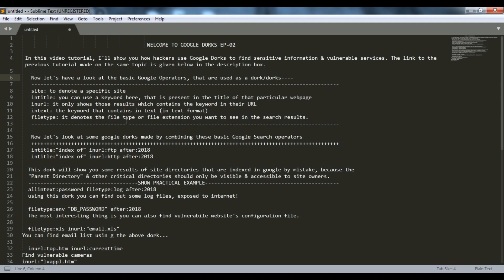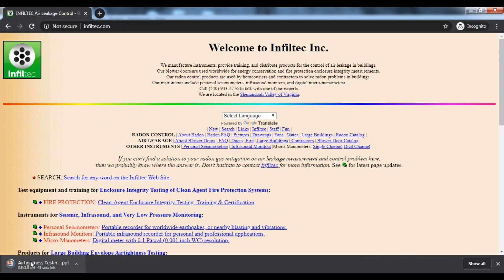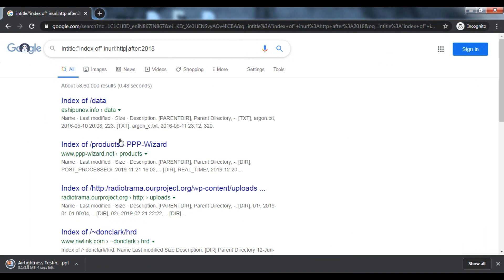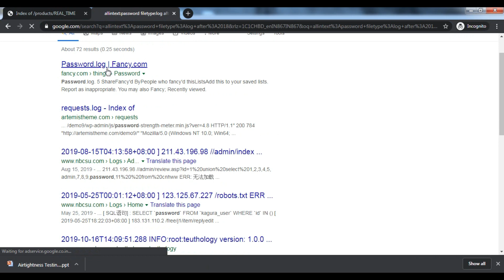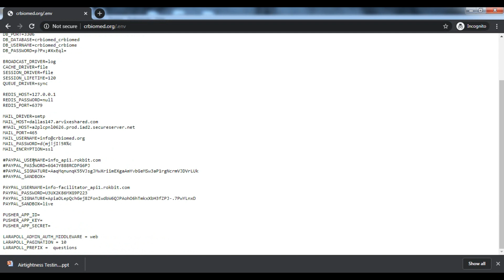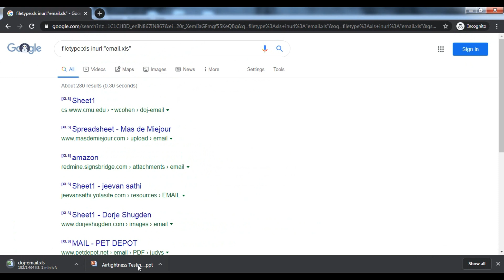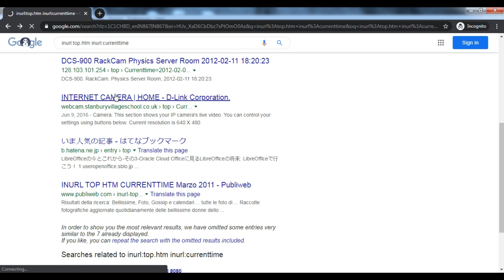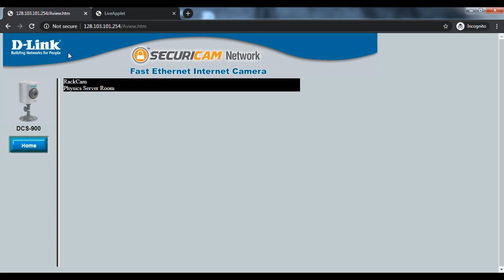Using Google Dorks to find sensitive info & Vulnerable Services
In this video tutorial, I'll show you how hackers use Google Dorks to find sensitive information & vulnerable services. So, please watch this video until the end.
About Us- We have a dream of becoming a great Tech Platform, join us in the journey.
Anukiran Ghosh, Students Circle
Be Techy, Be Cool